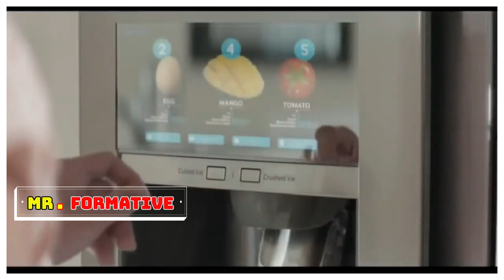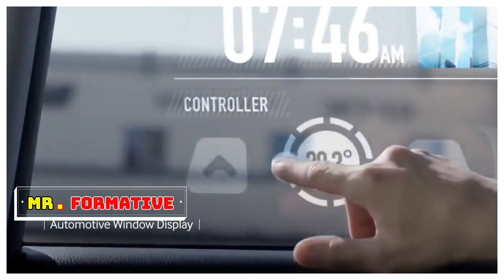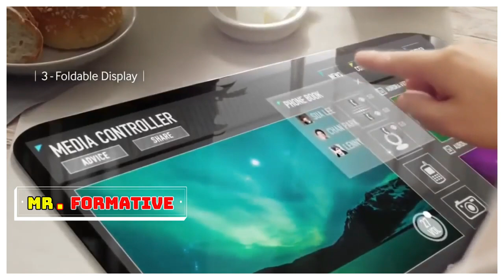The World In 2050 | Samsung Future Technology The World In 2050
keys :  science fiction,future,2050,technology,robots,skyscrapers,flying cars,holograms,voitures volantes,futur,drone,future world,world in 2050,real future of earth,future earth,technologies,future transportation technology,future invention,what will happen in the future,what 2050 will be like,future events,self driving cars,earth 2050,the world in 2050,2100,space exploration,science,super tall,cars of the future,2020,the future,2050 technology,the future,technology,internet,mobile,human,science and technology,robot,future technology,newest technology,future technology 2050,